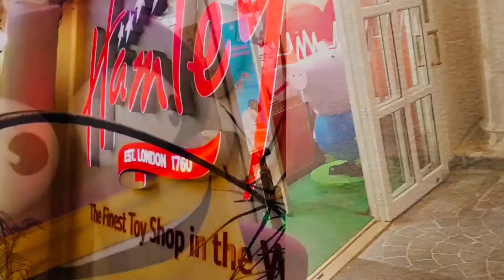A DAY IN CONNAUGHT PLACE DELHI VLOG 2020 SHOOT BY-(BOBBY BADSHAH) WATCH FOR END ENJOY THE VLOG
hey guys...!!